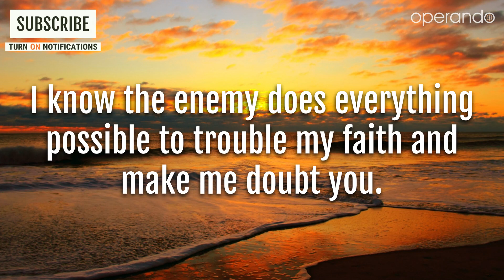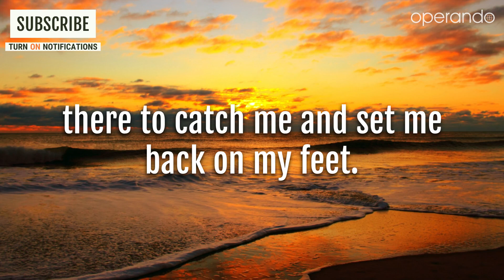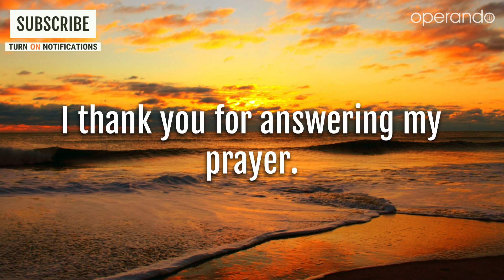Morning Prayer For Today | Jesus, I Believe